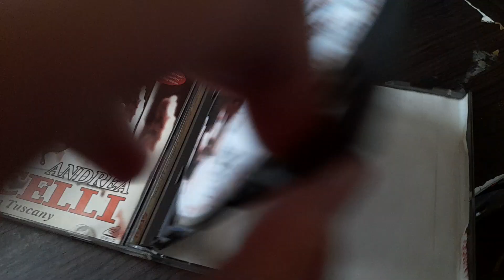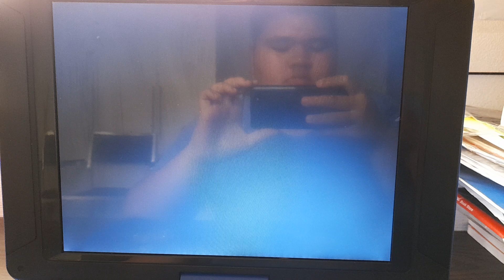Opening To Andrea Bocelli : A Night in Tuscany (1998) VCD (Philippines)